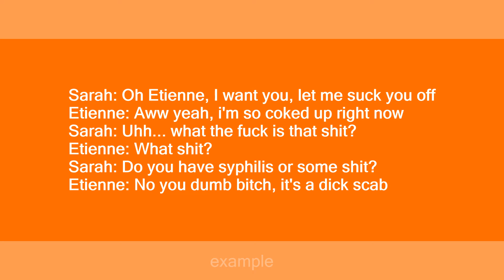Dick Scab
Slang flashcards: